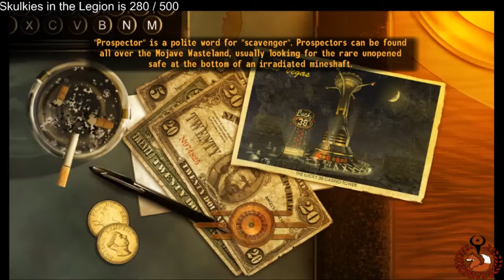JM Plays Fallout New Vegas Ep 156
Fallout: New Vegas takes place during the year 2281 and within the region surrounding the former city of Las Vegas (now called "New Vegas"), around four years after the events of Fallout 3, and roughly around 204 years since the Great War of 2077. At the time the game begins, three major powers seek control over New Vegas and its surroundings – The New California Republic (NCR), Caesar's Legion, and Mr. House. Since their last appearance in Fallout 2, the NCR has become overextended and mismanaged, but their expansion eastwards has allowed them to gain control of the majority of territories in the Mojave, with the only threat to their expansion coming from the slave-driving, Roman army-styled forces of Caesar's Legion, led by their leader Caesar, who have conquered and united 87 tribes further to the east, and now plan to conquer New Vegas. Four years before the start of the game, both sides came into conflict at the Hoover Dam, a major landmark that supplies power to New Vegas, and which both sides seek control over. As both sides prepare for a second, inevitable conflict over the dam, Mr. House, a mysterious businessman who presides over New Vegas as its de facto leader with an army of "Securitron" security robots, also seeks control of the dam while ensuring neither side gains control, and is moving towards the final stages of his plans.